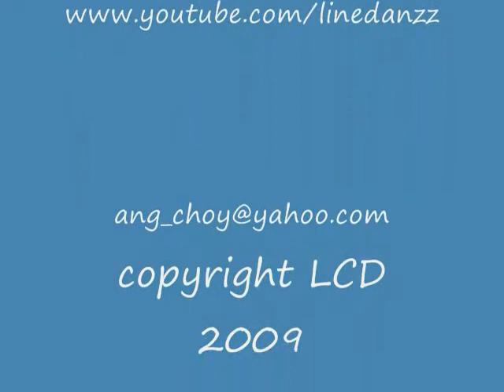BAILA BAILA CONMIGO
BAILA BAILA CONMIGO BY DEE MUSK, 32 COUNT, 4 WALLS ( INTERMEDIATE )